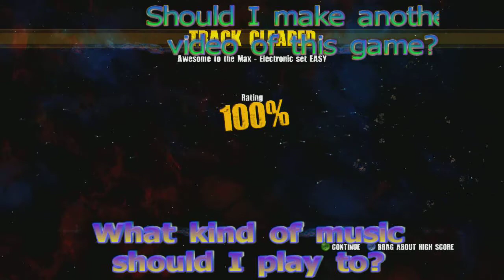PhyZyy - Beat Hazard - Super Fun Game!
Hello! I hope you enjoy this vid. Please let me know what you think. What suggestions do you have for me?